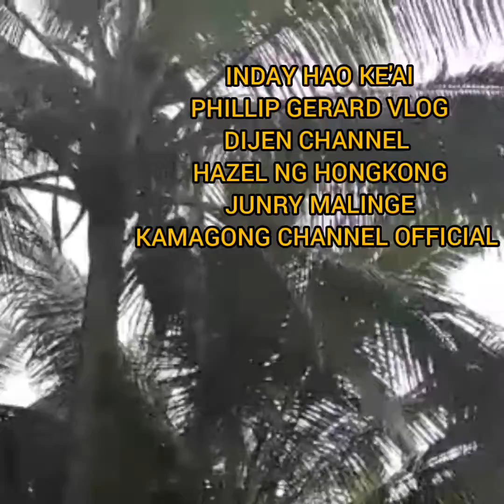Buko lang sapat na By: Rouxshie Tv